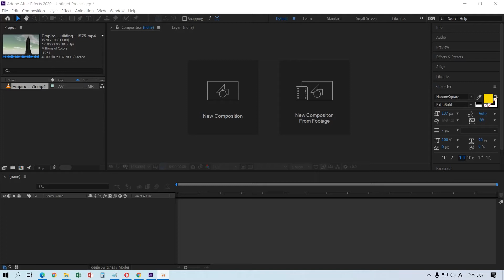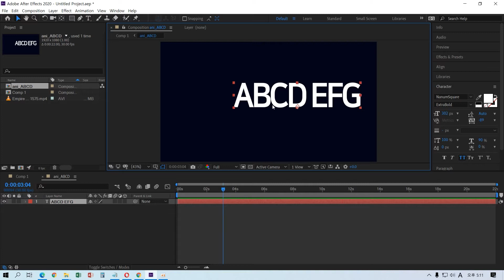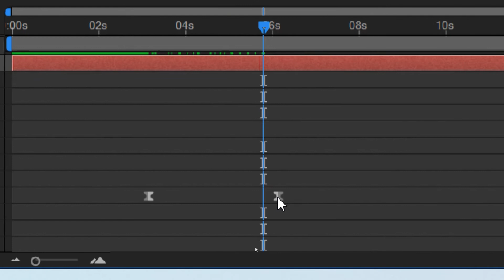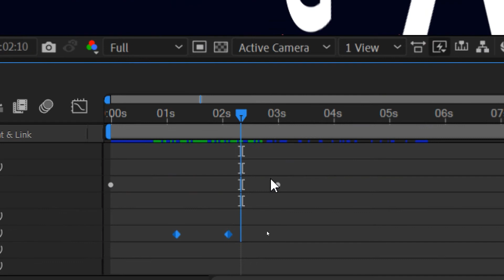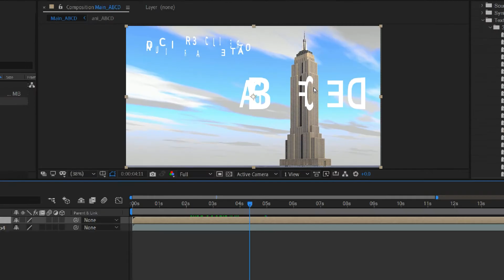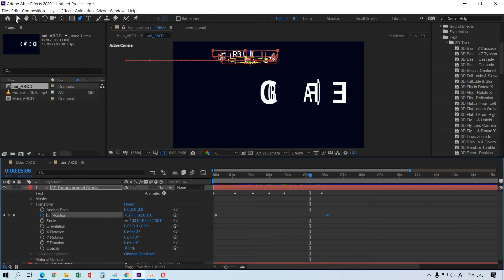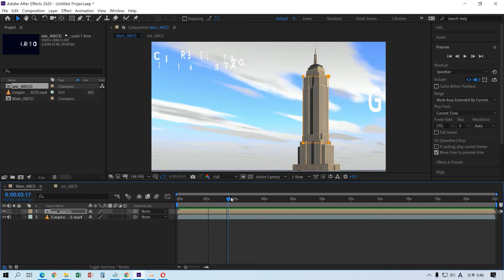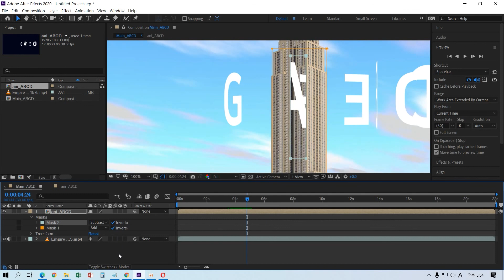애프터이펙트(Ae) - 3D레이어와 Pre-Compose, Mask 합성